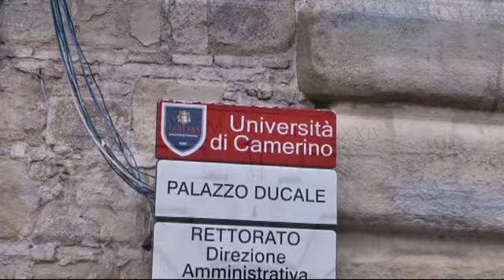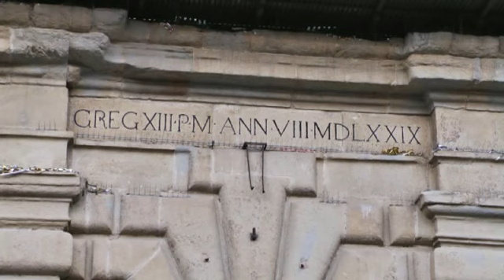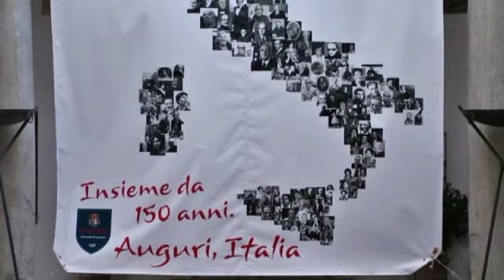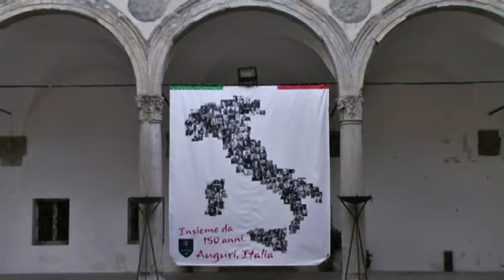L'acquisto di beni farmaceutici da parte dell'Ente pubblico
Intervista a Dr. Luigi Sanfilippo, Professore di legislazione farmaceutica, Università degli Studi di Milano